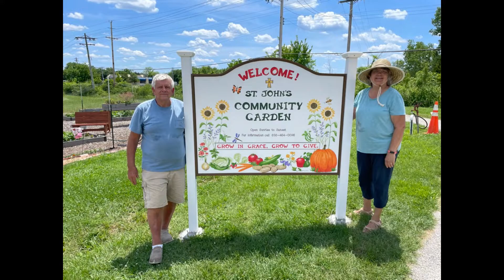St John's Community Garden 2020 Review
This is a short slide show of progress and activities at the St. John's Community Garden, in Arnold, MO. during the 2020 growing season.  It highlights physical improvement projects, fellowship, and of course great produce, enough to share with the local food pantries.  These are all blessings from God.